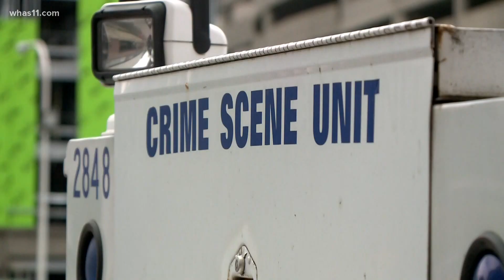Former Atlanta police chief named new LMPD chief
This is the third leadership change within the department following months of unrest and calls for racial justice and police reform.